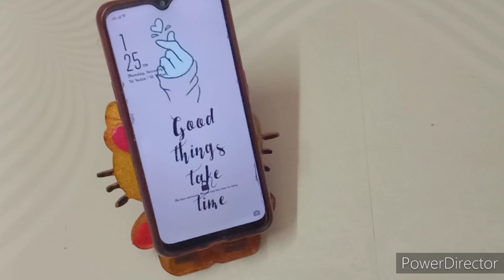Diy Resin hello kitty mobile stand | mariyo crafty tamil